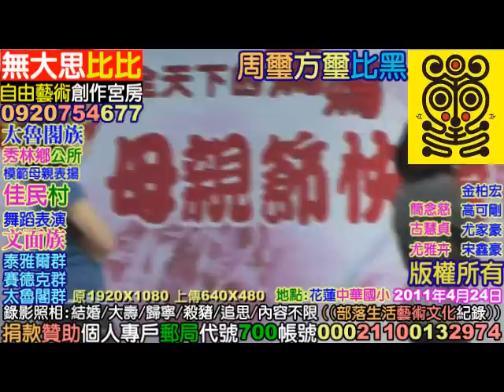太魯閣族Truku(佳民村/葛都桑/青年團契/舞蹈表演)秀林鄉花蓮100/4/24周璽方璽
((無大思比比))自由藝術創作宮房//周璽//方璽//比黑WUDASIBIBI(中華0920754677)(亞太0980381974)(facebook= )(花蓮室話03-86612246)(文面族=泰雅爾族Atayal=泰雅族=賽德克族Sediq=太魯閣族Truku=德魯固=Taroko=大魯閣)(道賽/督達)( Toda/Truku /Tgdaya)祖靈之眼/織布/非紋面/非黥面/莫那魯道/賽德克巴萊/霧社事件/太魯閣峽谷/太魯閣國家公園/太魯閣號/台灣原住民/天主教/基督長老教會/真耶蘇教會/中央教會